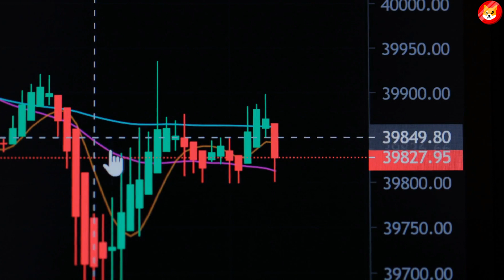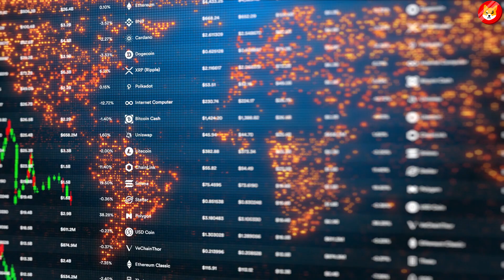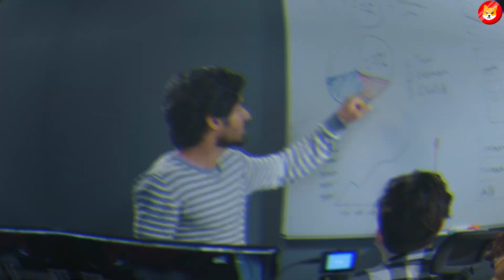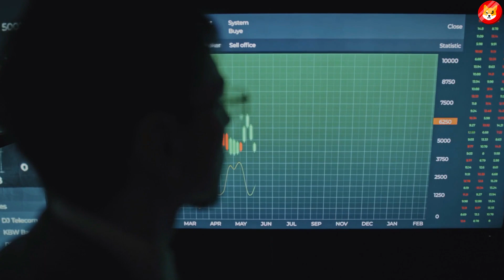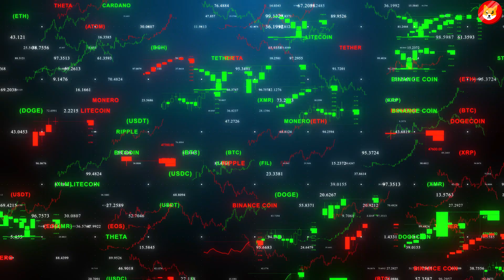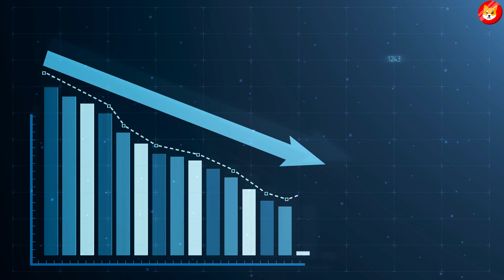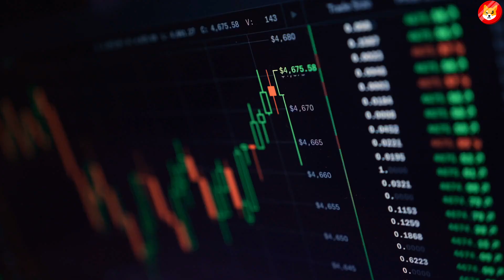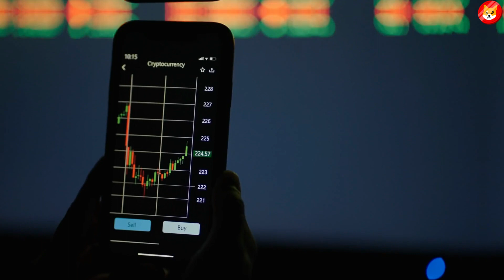YOU HAVE TO ACT FAST!! 12 TRILLION SHIBA INU TOKENS!! - SHIB NEWS TODAY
1. SHIBA WILL GO SKYROCKET NEXT WEEK!! SHIBARIUM RELEASE DATE IS JUST ANNOUNCED!! - SHIBA INU NEWS ||
3. SHYTOSHI KUSAMA, THE CEO OF SHIBA INU QUITS.. IS THIS THE END OF SHIB TOKEN?! - SHIB NEWS ||